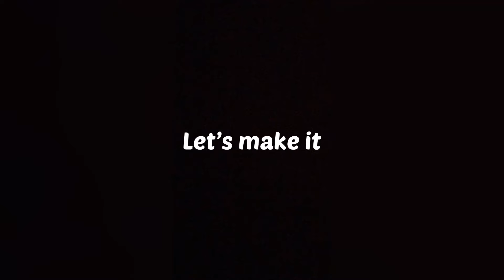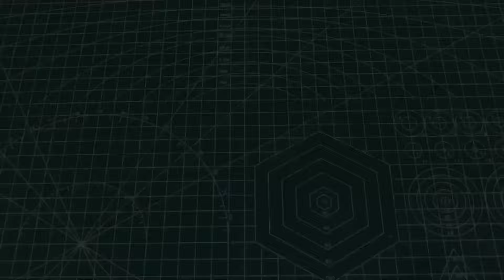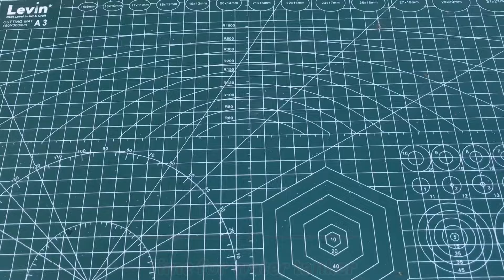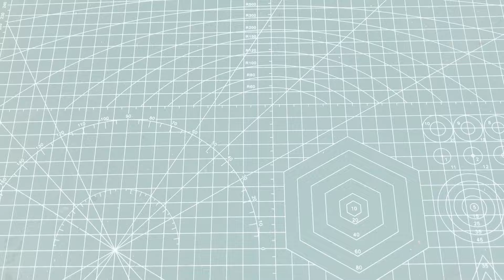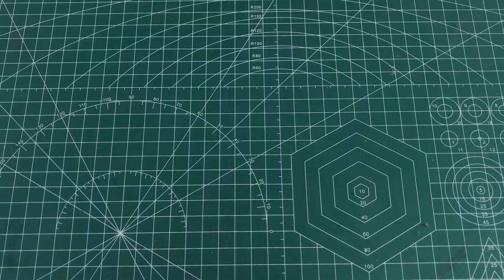How to Make Matchbox Water Tanker Tractor DIY Tractor Science Project Water Tanker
tractor video
how to make matchbox tractor at home rc tractor
how to make tractor at home tractor from matchbox